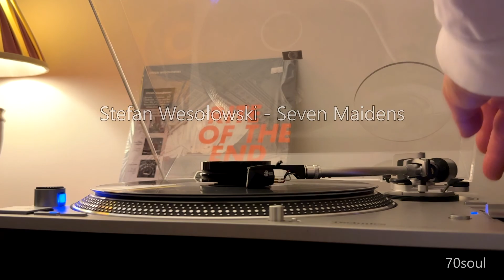Stefan Wesołowski - Seven Maidens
Sad and endearing.